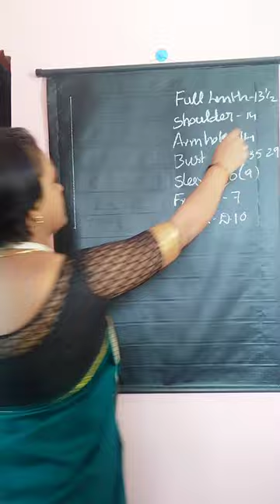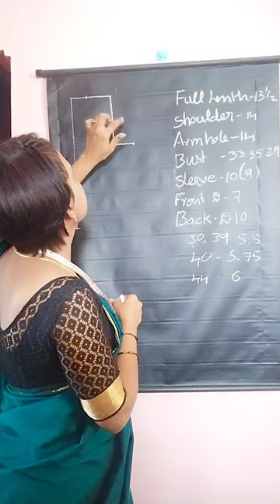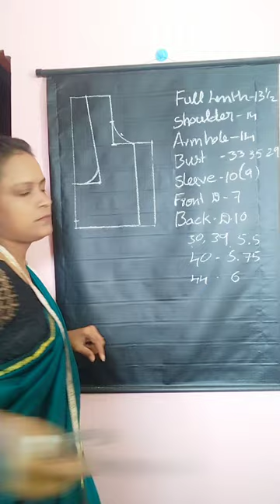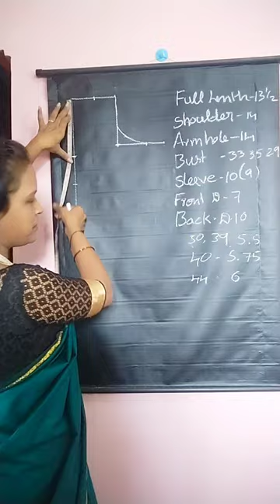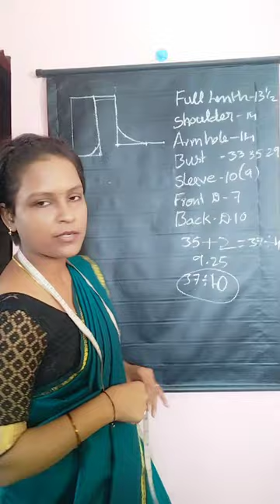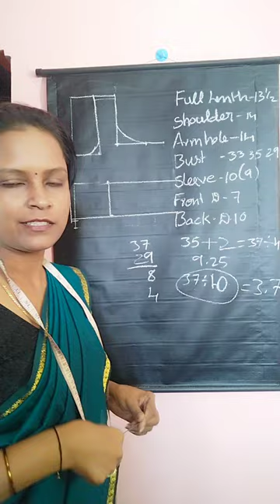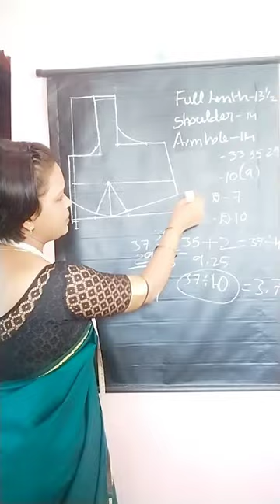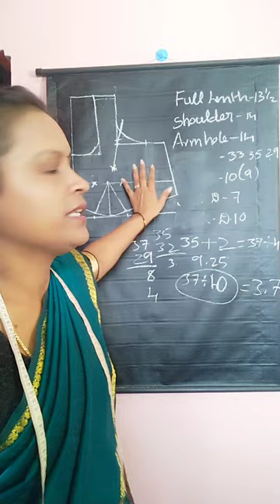ದೇಹದ ಅಳತೆಯಿಂದ ಬ್ಲೌಸ್ನ ಪ್ಯಾಟ್ರನ್ ಮಾಡುವ ಸುಲಭ ವಿಧಾನ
ನಮಸ್ಕಾರ ಎಲ್ರಿಗೂ.
ಲಾಸ್ಟ್ ವಿಡಿಯೋನಲ್ಲಿ ನಾನು ಬಾಡಿ ಮೆಜರ್ಮೆಂಟ್ ತಗೋಳೋದು ಹೇಗೆ ಅಂತ ಫುಲ್ ಡೀಟೇಲ್ ಆಗಿ ಹೇಳಿದ್ದೀನಿ. ಯಾರು ಆ ವಿಡಿಯೋ ನೋಡಿಲ್ವೋ ಕೆಳಗಡೆ ಲಿಂಕ್ ಕೊಟ್ಟಿದ್ದೀನಿ ನೋಡಿ.

ಹಾಗೆ ಮುಂದಿನ ನನ್ನ ಎಲ್ಲಾ ವಿಡಿಯೋಗಳ ನೋಟಿಫಿಕೇಶನ್ ನಿಮಗೆ ಬರಬೇಕು ಅಂದ್ರೆ ನನ್ನ ಚಾನೆಲ್ ಸಬ್ಸ್ಕ್ರೈಬ್ ಮಾಡಿ ಬೆಲ್ ಐಕಾನ್ ಹಿಟ್ ಮಾಡಿ. ಹಾಗೆ ನಾನು ಕೊಟ್ಟಿರೋ ಮಾಹಿತಿ ಇಷ್ಟ ಆದ್ರೆ ಲೈಕ್ ಕೊಡಿ.

so please be connected. thank you ♥️

# shoulderdrop